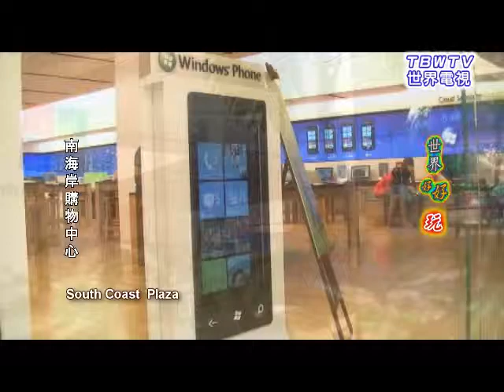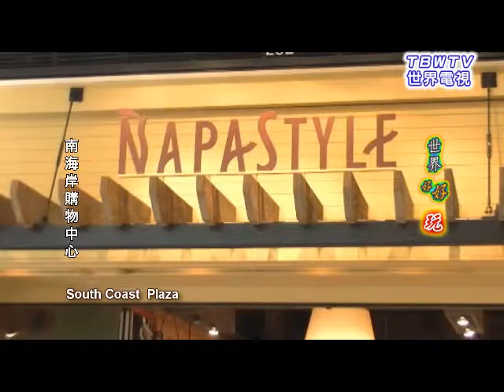South Coast Plaza 南海岸廣場- World Fun Discovery 世界好好玩- TBWTV世界電視 (Part 2/2)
世界電視旅遊達人帶你玩遍全世界
TBWTV 世界電視
World Fun Discovery 世界好好玩

導演: 張旭, 劉淑婷
攝影: 劉淑婷, 張旭

美國篇--
South Coast Plaza 南海岸廣場

Bloomingdale's

Sony Store
Champagne French Bakery
Apple Store
Crabtree&Evelyn
NapaStyle

AnQi
The Capital Grille

Segerstorm Center for the Arts
Renee and Henry Segerstorm Concert Hall